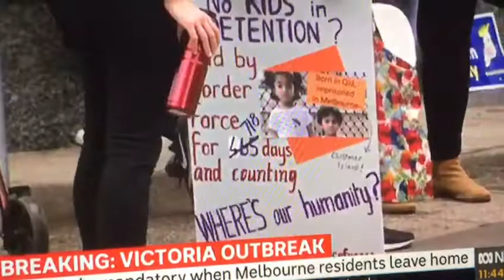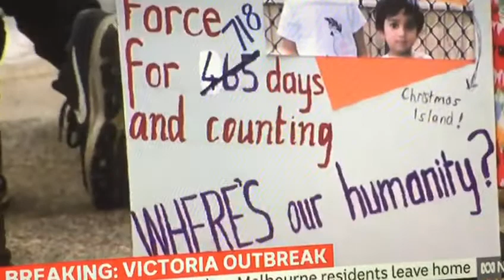Free Biloela Family from Christmas Island torturering Detention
This is how Peter Dutton punish Refugees when justice system goes against his favour.
AusvBorder Force no comment on Specific case as always.
Number of specific cases getting majority of people in Detention.
What are you doing in your castle Peter Dutton
Scott Morrison?!